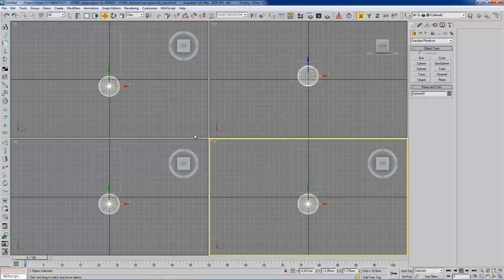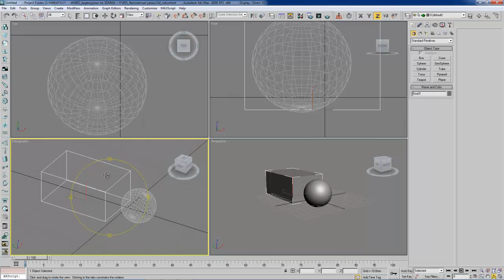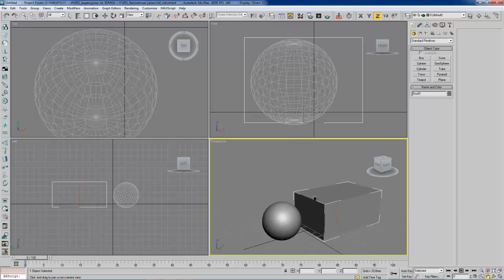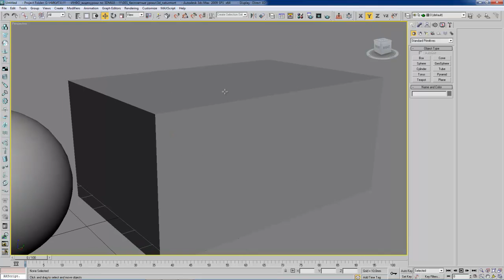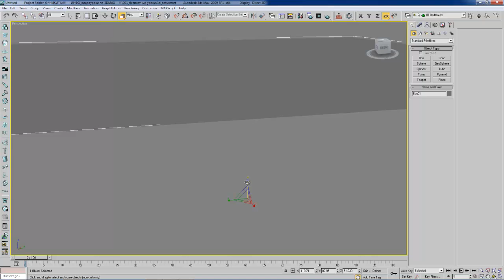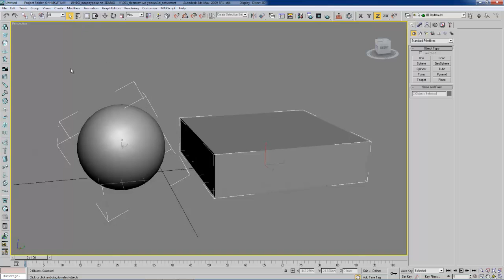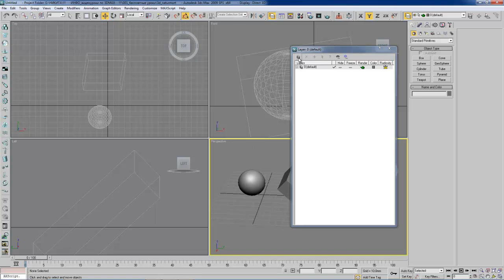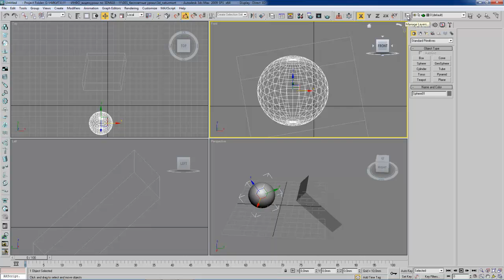3D Max, визуализация интерьеров. Интерфейс, панель интсрументов 3D Max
Если Вы хотите освоить 3D Max, AutoCAD, Mudbox, MarvelousDesigner на профессиональном уровне!
Регистрируйся и начинай проходить курс 3D визуализации интерьера в 3Ds Max.
Никита Ивановский